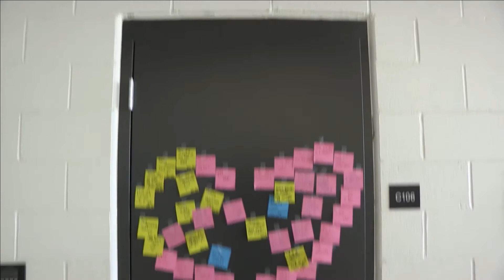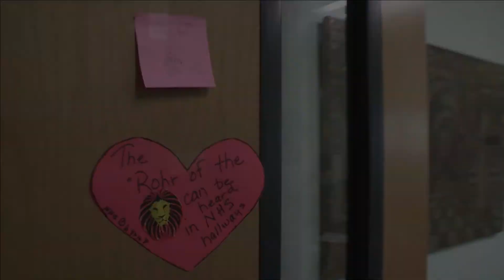A Little Bit of SHOUT News - 3/6/18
Your weekly source for all things Noble High School. Go Bears!!